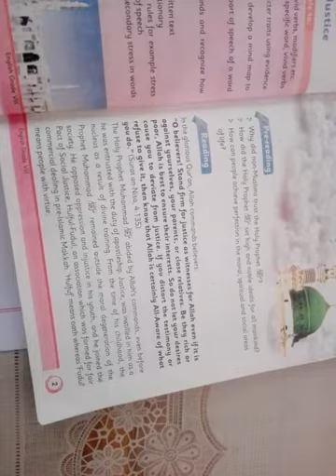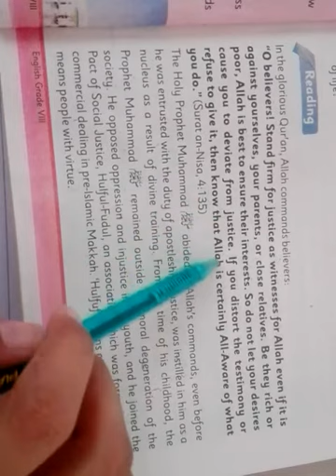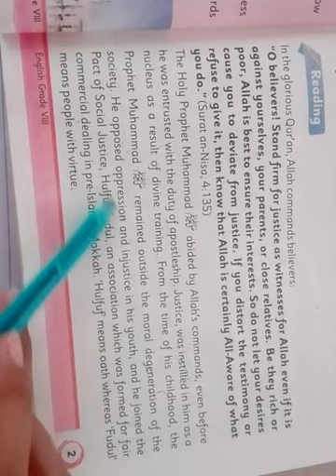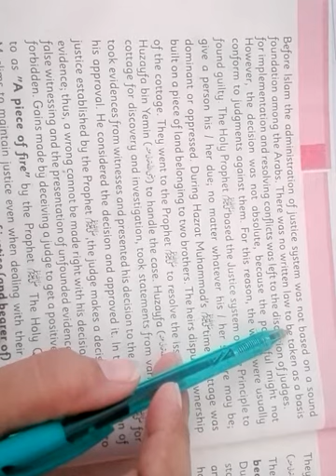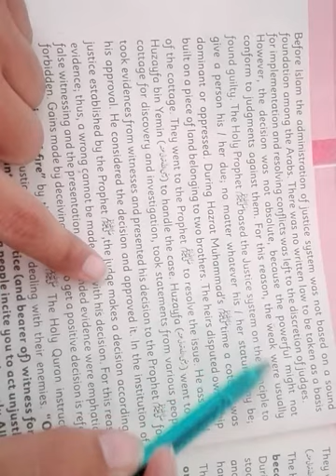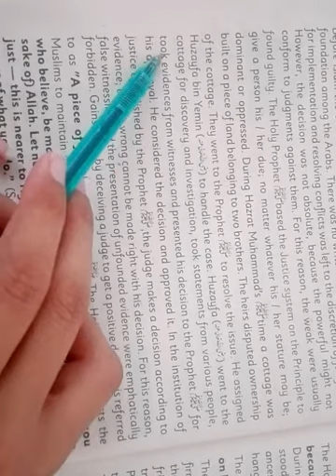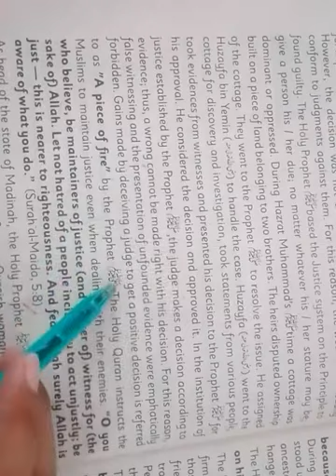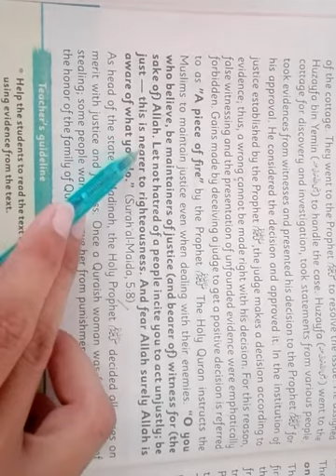Class 8th English , lec # 01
Lecture # 1
Unit # 1
The Holy Prophet (S.A.W) Justice
Reading